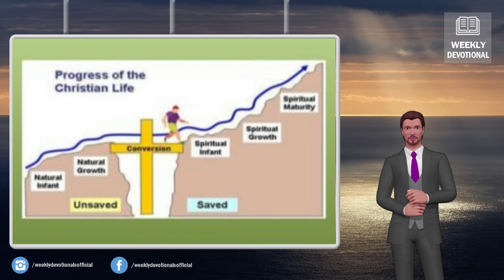Weekly Devotional- Kangaroo and its Milk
Hello all! Welcome to the weekly devotionals from Jonathan. So in this week's devotional, we are going to talk about Kangaroo and its Milk and how is it related to the Bible.
A gentle reminder to all- During these tough times of the second wave of COVID-19, please stay home and stay safe. God's protection is with us and we should proclaim HIS PROMISES. The Lord is safeguarding us at this moment. We are under the protection of HIS WINGS! Amen!
If you are on Instagram or Facebook, you can follow the Weekly Devotionals there as well. The ID and link for the both:
To access the key Bible verses of this devotional in different versions:
Thank you and have a blessed week!